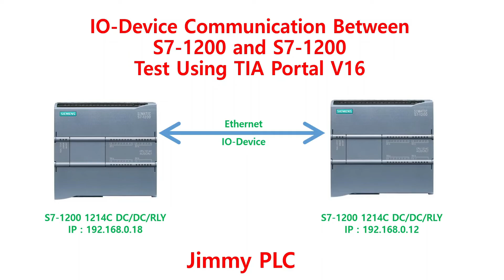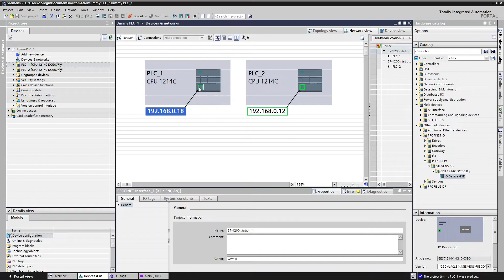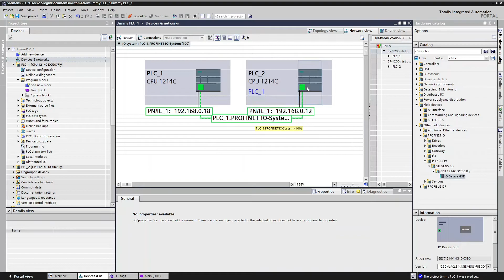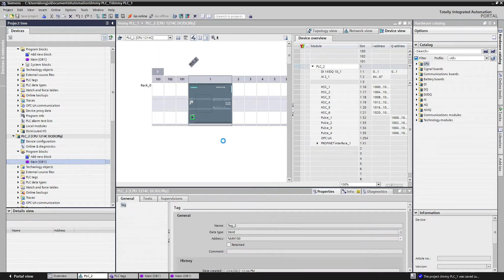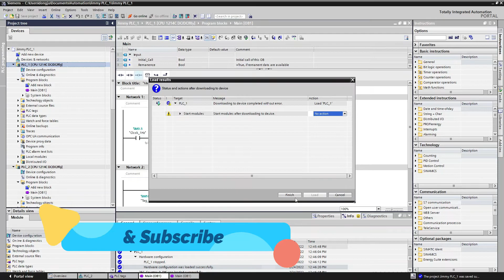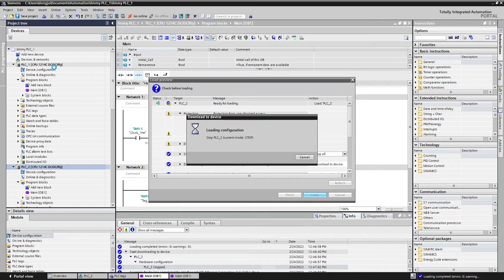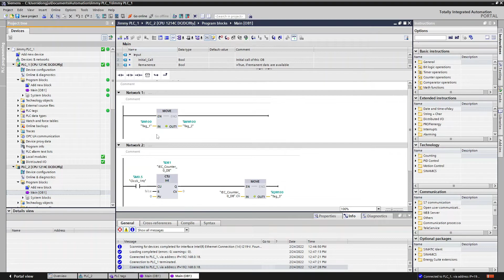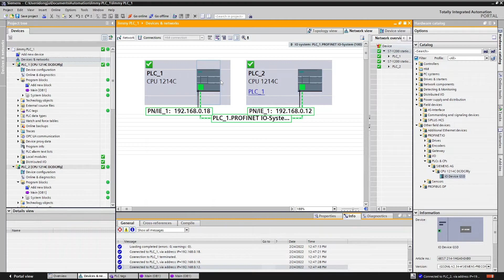IO-Device Communication Test Between S7-1200 and S7-1200 Using TIA Portal V16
How to test communication with IO-Device using Siemens S1200 TIA POTAL V16